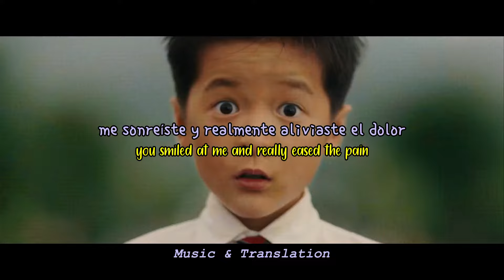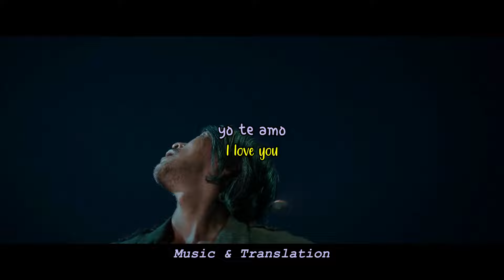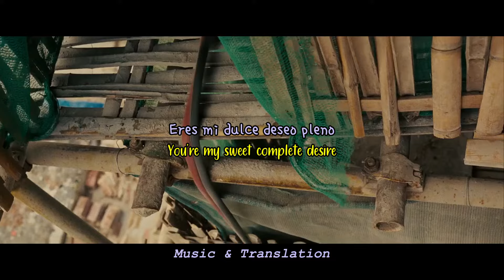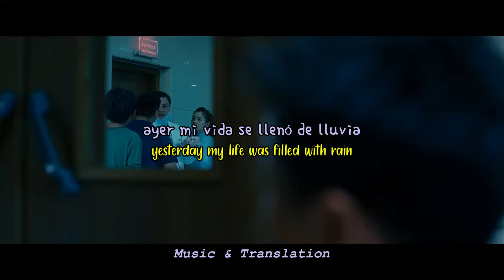Boney M. - Sunny | Sub (Español/Ingles)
*Edicion y traduccion hecha por este canal.

Película: Cj7: Juguete Del Espacio (2008)
Álbum: Love for Sale (1977)

Lyrics:
Sunny, yesterday my life was filled with rain
Sunny, you smiled at me and really eased the pain
The dark days are gone, and the bright days are here
My Sunny one shines so sincere
Sunny one so true, I love you

Sunny, thank you for the sunshine bouquet
Sunny, thank you for the love you brought my way
You gave to me your all and all
Now I feel ten feet tall

Sunny, thank you for the truth you let me see
Sunny, thank you for the facts from A to Z
My life was torn like a windblown sand
And the rock was formed when you held my hand

Sunny

Sunny, thank you for the smile upon your face
Sunny, thank you for the gleam that shows its grace
You're my spark of nature's fire
You're my sweet complete desire

Boney M. Sunny Lyrics, Boney M. Lyrics Sunny, Lyrics Boney M. Sunny, Lyrics Sunny Boney M., Sunny Lyrics Boney M., Sunny Boney M. Lyrics,